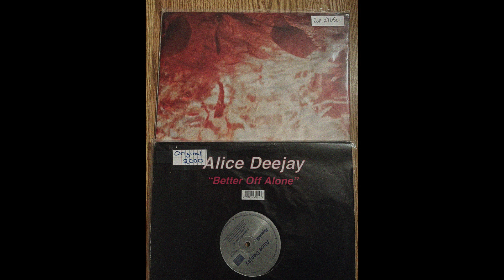Alice Deejay - Better Off Alone (low bass)